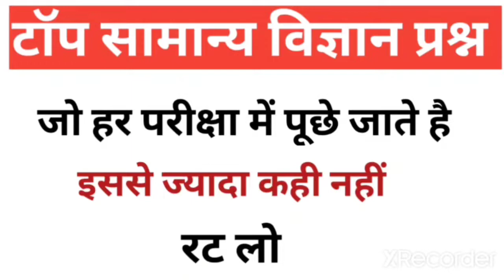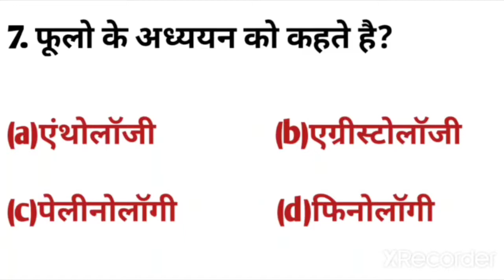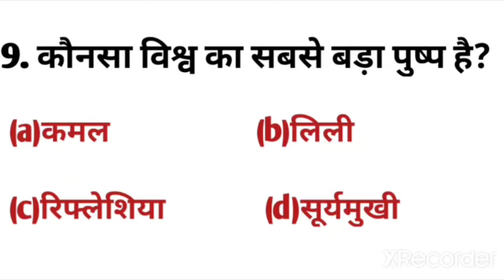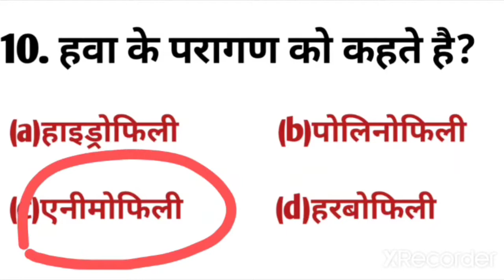General science questions for all competitive exams|| lab assistant uttarakhand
Hy,
Welcome to maahi biology classes